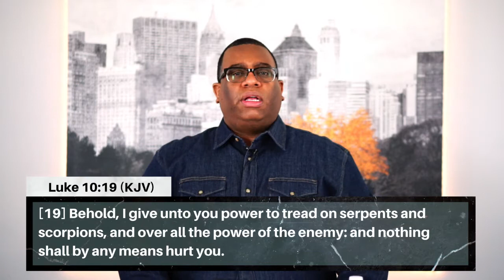Manifesting The Sons of God | Pastor Mike Maye | Spirit of Fire Fellowship